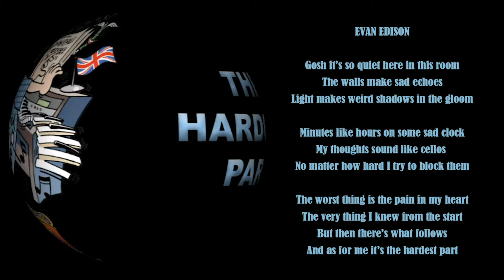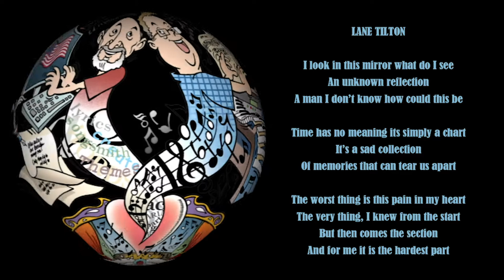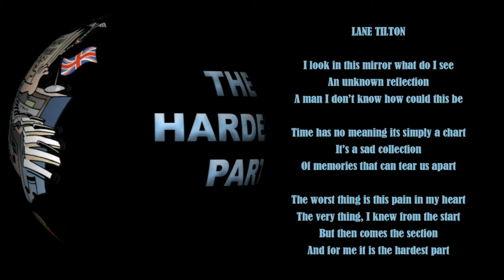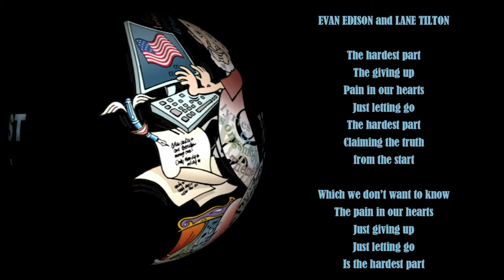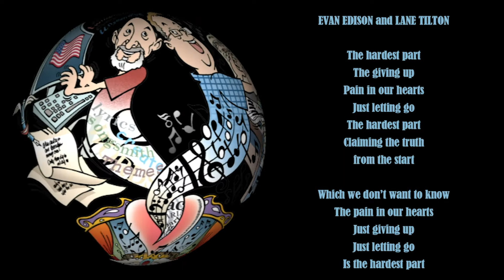Musical Theatre Song - THE HARDEST PART from FALL OF THE FINAL CURTAIN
THE HARDEST PART sung by EVAN EDISON and LANE TILTON
from the musical play FALL OF THE FINAL CURTAIN
Lyrics by A. Michael Storm

EVAN EDISON
Gosh it’s so quiet here in this room
The walls make sad echoes
Light makes weird shadows in the gloom

Minutes like hours on some sad clock
My thoughts sound like cellos
No matter how hard I try to block them

The worst thing is the pain in my heart
The very thing I knew from the start
But then there’s what follows
And as for me it’s the hardest part

LANE TILTON
I look in this mirror what do I see
An unknown reflection
A man I don’t know how could this be

Time has no meaning its simply a chart
It’s a sad collection
Of memories that can tear us apart

The worst thing is this pain in my heart
But then comes the section
And for me it is the hardest part

EVAN EDISON and LANE TILTON
The hardest part
Is giving up
Pain in our hearts
Just letting go
The hardest part
Knowing the truth

Truth we don’t want to know
The pain in our hearts
And giving up
Is the hardest part

The hardest part
The giving up
Just letting go
The hardest part
Claiming the truth

Which we don’t want to know
Just giving up
Just letting go